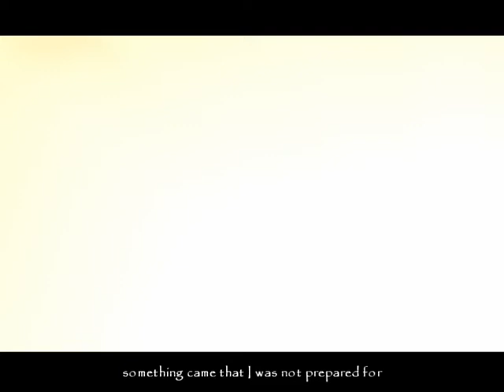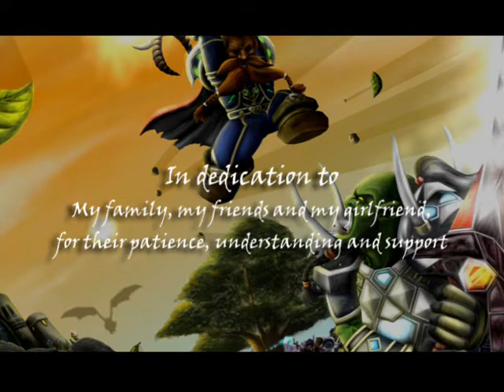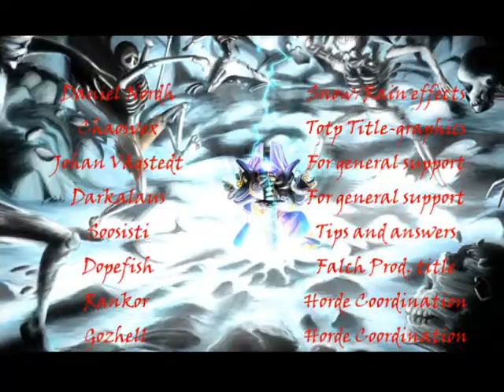Tales of the Past III by Martin Falch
I'm not the original uploader

Movie Summary
FYI
Hi all,

Tales of the Past III
Since the death of Yimo and the shattering of the Orb of Visions, the Horde and the Alliance have accepted an unstable peace agreement. However, old hatreds stand in the way of cooperation and at the same time, chaos erupts as the Lich King finally takes action.
In the meanwhile, Blazer travels to Northrend to hunt down Mograine, the Death Knight, and retrieve the legendary blade that may decide the fate of Azeroth � The Ashbringer�

After 1,5 years of production, Tales of the Past III is finally complete. Having spent an average of 3 hours every single day on the movie, there have been times where this whole project was frustrating rather than enjoyable. However, looking back on the whole project, I�m glad that I started and I�m glad that I managed to get through it! Also, having watched the entire movie, I�m really satisfied with the outcome and I hope you feel the same way! Now, since the movie is huge, I hope you�ll take your time to read through the block of text here!

[skipped part about download b/c of character limit on youtube]

Before rating
First of all, when I made this movie, I made it entirely from my own perception of how it should be. As a result of this I�m sure there will be some people disagreeing with some of my choices and have their own opinion on �how it should be� � All I can say is that I can�t make everyone satisfied, but I hope you�ll put things into perspective. Anyway, it seems most people liked the previous movie and I�m quite sure you will like this one as well! :)

There are a few things I�d like to explain, though:

- Length: the movie is 1,5 hours long. Whether this will be seen as positive or negative is up to the individual. Personally I found the length quite fitting and even if some of you find it a bit too long, it�s always possible to skip to your favourite parts when re-watching ;)
- Anime: it seems that the taboo within machinima-making is the use of anime-soundtracks or anime-inspired movie-styles etc. Therefore I might as well reveal now that even though the main inspiration in regards to style and music is the �epic storyline movie� kind of thing, there are parts where I deliberately chose anime-inspired themes/styles since it fit the movie. If you simply hate the use of anything that is anime-related, then I suggest that you skip the movie ;)
- Lore: I�ve chosen to dig deeper into the Warcraft-lore this time and it has been quite interesting to work with. Basically I�ve made sure to do my background work before doing this (reading pretty much all of Lord of the Clans, Day of the Dragon etc), so I hope no one feels I messed up with this � for the same reason I can suggest checking out the following articles while waiting for the download, since they�ll give you a basic insight into the relevant lore of the movie, thus making it more enjoyable
- Private server: yes, some parts of the movie couldn�t have been done without a private server. If this is somehow a problem (which I�ve never really understood), then I might as well warn you now. I can safely say, though, that without the use of a private server, the movie wouldn�t be out for another 3-4 months. Also, all of the fun stuff (huge scenes etc) are still made on live servers, since I found this to be the best (and only) way to do it :)

Also, when commenting, please make sure to mark your comment with a spoiler warning if you're discussing the story in some way :)

About myself
There have been a lot of questions along the way regarding what I actually do when I�m not making these movies, so I thought I�d answer the basics:

My name is Martin Falch and I live in Denmark (Aarhus). I currently study economics at the university, play guitar with my band and hang out with my friends and my girlfriend :)

Anyhow, if you happen to have some questions/suggestions/discussions etc, I can suggest that you where I�ll be happy to answer whenever I have time! :) If you feel like making any kind of donations, then you are of course also welcome to do so as well!

Finally, I want to say thanks to all the people that helped out on this project � all the people on Dunemaul EU, all the voice actors and all the other people that have supported the project in some way!

I hope that you�ll enjoy watching the movie as much as I enjoyed making it :)

- Martin Falch

Edit: Snoman wrote a nice little review of the movie already :) If some of you are considering whether to bother downloading it, go ahead and read it - thanks for the support!
[rest deleted b/c of yt limit]